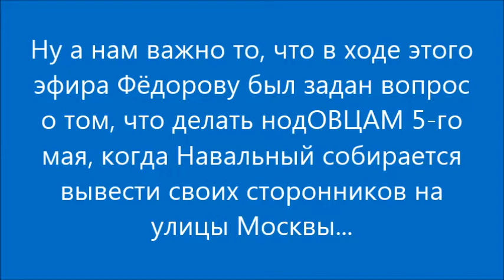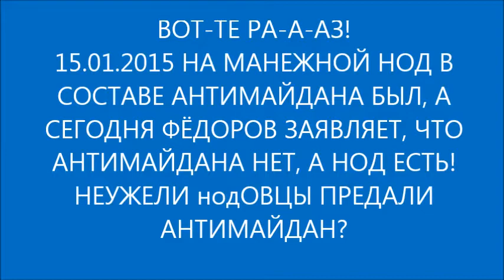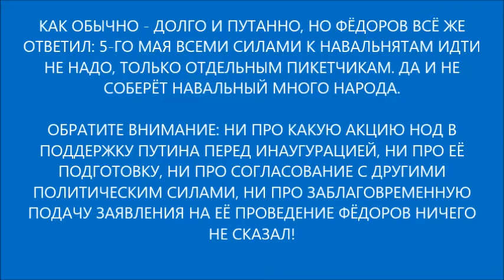Фёдоров не знает, что будет завтра, и не помнит, что было три года назад